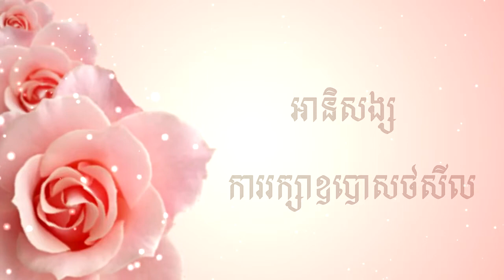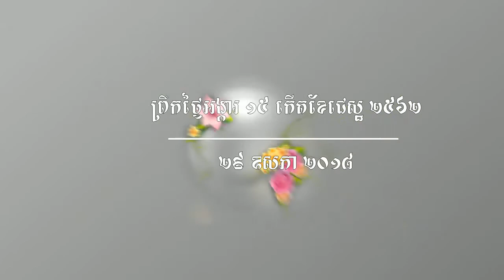ព្រះធម៌ទេសនា អានិសង្សការរក្សាឧបោសថសីល ព្រឹកថ្ងៃសីល រឿងនាងលតា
🎓🎓🎓សព្វទានំ ធម្មទានំ ជនាតិ សព្វរសំ ធម្មរសោ ជនាតិ តណ្ហខយោ សព្វទុក្ខំ ជនាតិ ធម្មទានឈ្នះអស់ទានទាំងពួង ធម្មរសឈ្នះអស់រសទាំងពួង ការត្រេកអរក្នុងធម៌ឈ្នះអស់ការត្រេកអរទាំងពួង ការអស់នូវតណ្ហាឈ្នះអស់នូវទុក្ខទាំងពួង សូមអនុមោទនាត្រេកអរបុណ្យកុសលគ្រប់យ៉ាង សូមបានសុខចម្រើនរៀងរហូត ១៥ កើតខែជេស្ឋ ២៥៦២ ត្រូវនឹងថ្ងៃទី ២៩ ឧសភា ២០១៨🎓🎓🎓